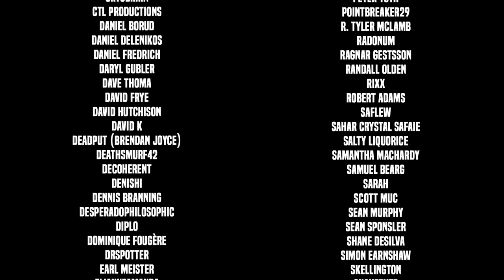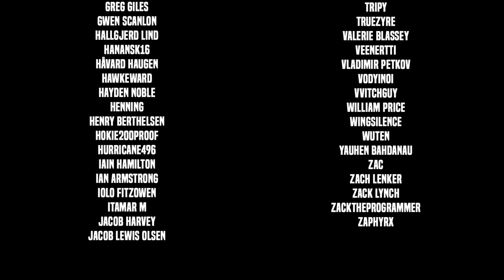STEEL TRAP - WASTELAND 3 Let's Play - Part 55